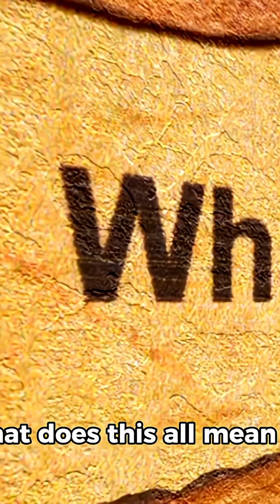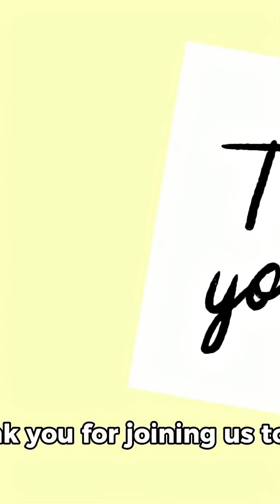“NASA’s Latest Breakthrough: What’s Next in Space?”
NASA has done it again! From groundbreaking missions to stunning cosmic discoveries, the agency continues to push the limits of human knowledge. In this new update, we explore NASA’s latest breakthrough — uncovering secrets of our universe and paving the way for the next generation of space exploration. 🌌✨

Watch till the end to see how this discovery could change everything we know about space.